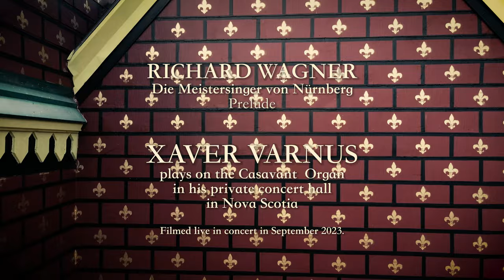XAVER VARNUS PLAYS WAGNER'S "DIE MEISTERSINGER VON NÜRNBERG" IN VARNUS HALL IN NOVA SCOTIA